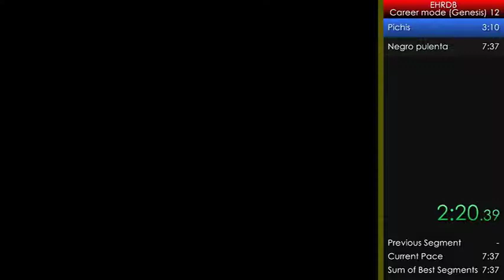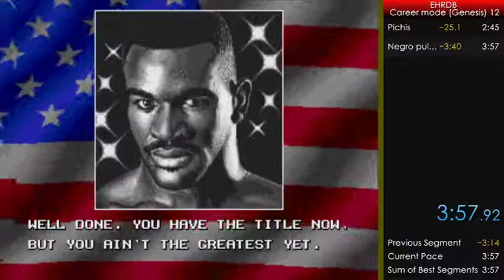[WR] Evander Holyfield's Real Deal Boxing (Carrer mode) 3:57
NickDoane found a new strategy for this mode, so i decide to give it a try.